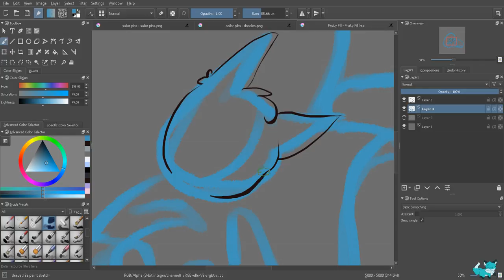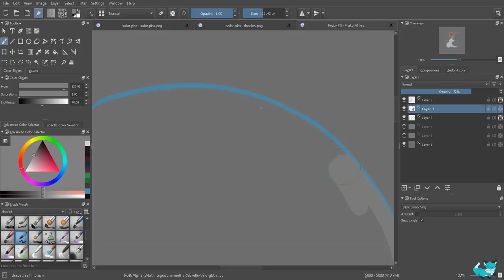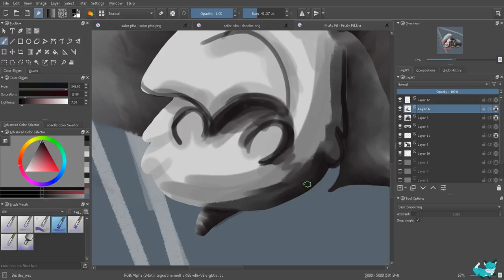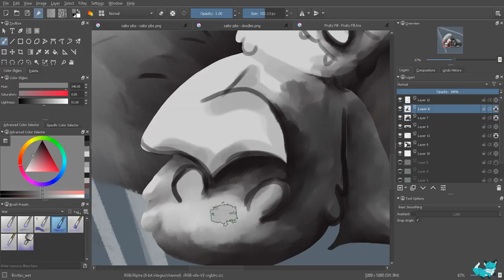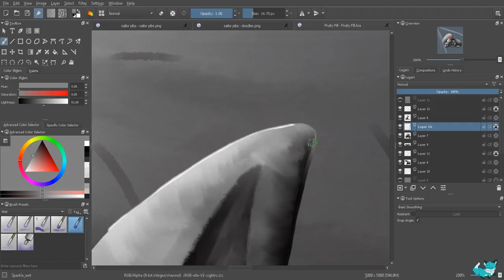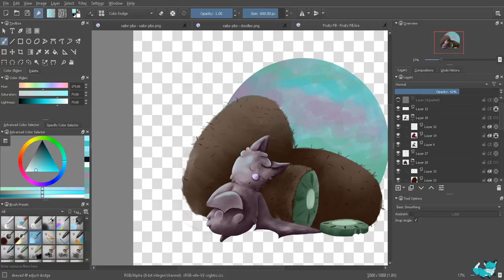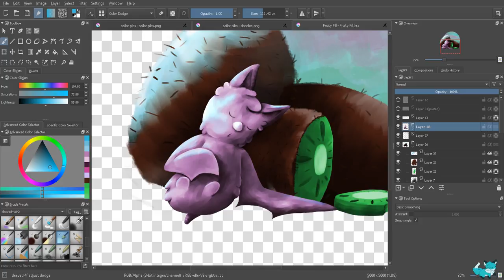Fruity Fill-speed paint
My first speed paint video. I hope you ll enjoy and more will come soon!.